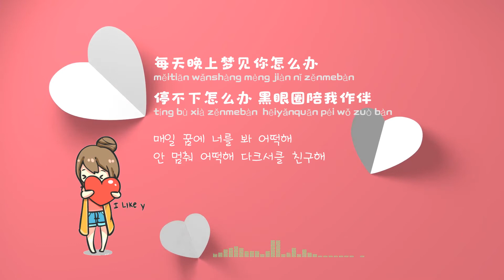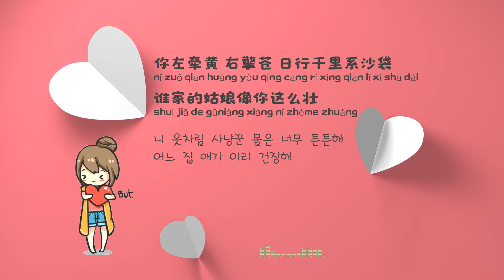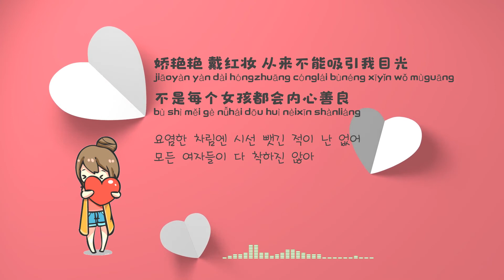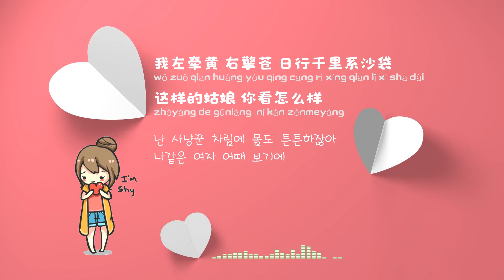恋爱困难少女 ChiliChill 한글번역 MR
ChiliChill【恋爱困难少女】Music Video

恋爱困难少女
liànài kùnnan shǎonǚ

ChiliChill

八点半上班
bādiǎn bàn shàngbān

来不及早餐
láibùjí zǎocān

时间慢一点 地铁快一点
shíjiān màn yīdiǎn dìtiě kuài yīdiǎn

再快一点也挺好
zài kuài yīdiǎn yě tǐng hǎo

不是我爱工作
bùshì wǒ ài gōngzuò

是你起太早
shì nǐ qǐ tài zǎo

巧遇好难制造
qiǎo yù hǎo nán zhì zào

每天晚上梦见你怎么办
měitiān wǎnshàng mèng jiàn nǐ zěnmebàn

停不下怎么办
tíng bù xià zěnmebàn

黑眼圈陪我作伴
hēiyǎnquān péi wǒ zuò bàn

闺蜜闺蜜教教我怎么办
guīmì guīmì jiàojiào wǒ zěnmebàn

太紧张吃不下饭
tài jǐnzhāng chī bù xià fàn

偏偏还是瘦不下来
piān piān hái shì shòu bù xià lái

你左牵黄 右擎苍
nǐ zuǒ qiān huáng yòu qíng cāng

日行千里系沙袋
rì xíng qiān lǐ xì shā dài

谁家的姑娘像你这么壮
shuí jiā de gūniáng xiàng nǐ zhème zhuàng

娇艳艳 戴红妆
jiāoyàn yàn dài hóngzhuāng

才能慢慢吸引他目光
cái néng mànmàn xī yǐn tā mù guāng

不是每个男孩都欣赏你善良
bù shì měigè nánhái dōu xīnshǎng nǐ shànliáng

又是星期三
yòu shì xīngqīsān

便利店午餐
biànlìdiàn wǔcān

饭团、鸡丝面、关东煮
fàn tuán 、 jī sī miàn 、 guān dōng zhǔ

再要一瓶快乐水
zài yào yīpíng kuài lè shuǐ

抬头却看见
táitóu què kànjiàn

是你在买咖啡
shì nǐ zài mǎi kāfēi

回头看到我说"你吃得真多"
huí tóu kàn dào wǒ shuō "nǐ chī dé zhēn duō"

哎呀哎呀我该说些什么
āiya āiya wǒ gāi shuō xiē shénme

快点说些什么
kuài diǎn shuō xiē shénme

今天天气很不错
jīntiān tiānqì hěn bùcuò

哎呀哎呀我在说些什么
āiya āiya wǒ zài shuō xiē shénme

快点说些什么吧
kuài diǎn shuō xiē shénme ba

你喜欢怎样的女孩
nǐ xǐhuān zěnyàng de nǚhái

啊，现在吗，你问我吗，那我喜欢。。。
ā ， xiàn zài ma ， nǐ wèn wǒ ma ， nà wǒ xǐ huān 。。。

左牵黄 右擎苍
zuǒ qiān huáng yòu qíng cāng

这样的姑娘有些不一样
zhèyàng de gūniáng yǒuxiē bù yīyàng

从来不能吸引我目光
cónglái bùnéng xīyǐn wǒ mùguāng

不是每个女孩都会内心善良
bù shì měi gè nǚhái dōu huì nèixīn shànliáng

怎么办 怎么办
zěnmebàn zěnmebàn

难道说春天要来了
nán dào shuō chūntiān yào lái le

怎么办 怎么办
zěnmebàn zěnmebàn

就知道老天心疼我
jiù zhī dào lǎo tiān xīn téng wǒ

我左牵黄 右擎苍
wǒ zuǒ qiān huáng yòu qíng cāng

这样的姑娘 你看怎么样
zhèyàng de gūniáng nǐ kàn zěnmeyàng

额 其实
é qíshí

虽然不能吸引我目光
suīrán bù néng xīyǐn wǒ mùguāng

但是最重要的还是长得漂亮
dànshì zuì zhòngyào de háishì zhǎng dé piàoliàng

你先吃我突然有个会要开 呵呵呵呵
nǐ xiān chī wǒ tūrán yǒu gè huì yào kāi hē hē hē hē